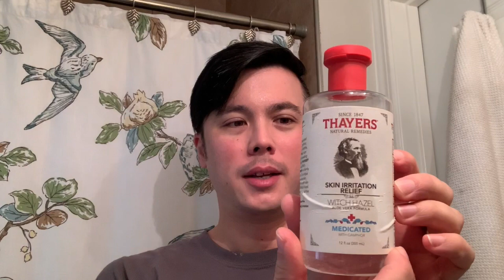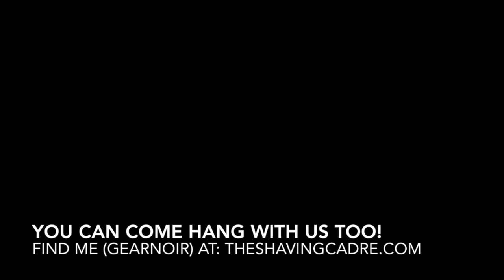GearNoir's Shave Log V-Companion : Musings : Ep71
Shave, discussion of CBL soaps and Guerlain Vetiver, and a special guest!

Introduction and Exit sound credit: Oceans from Text Me Records / Bobby Renz

Today's Gear: Gillette NEW LC, Astra SP blade, RR Big Bruce synth brush, CBL Fresh Vetiver soap, generic witch hazel, Thayer’s Medicated, and Guerlain Vetiver frag to finish!